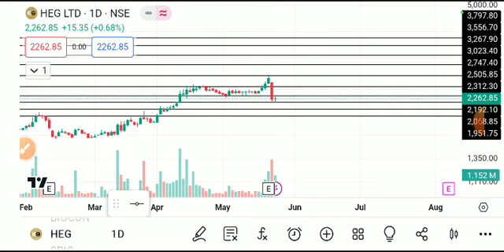HEG SHARE LATEST NEWS TODAY/HEG SHARE BUG BREAKOUT/HEG SHARE TARGET/HEG SHARE BREAKOUT